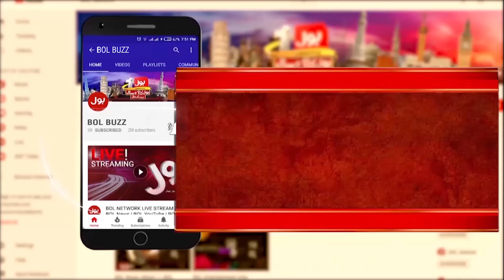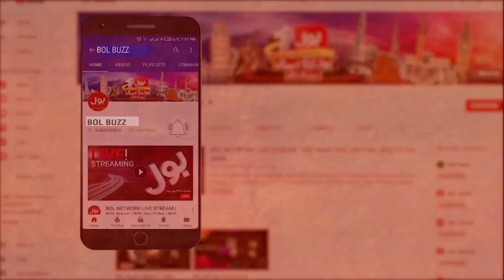Suhail Warraich Support For Imran Khan | Shehbaz Govt Will Lose Elections? | Breaking News